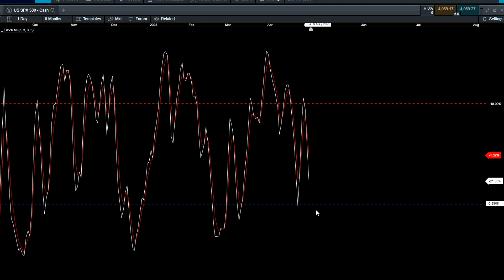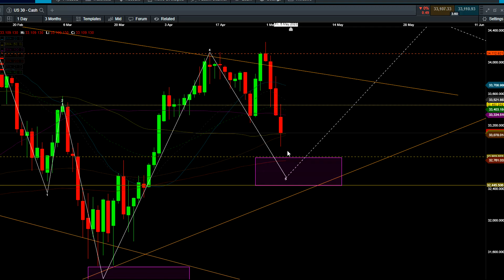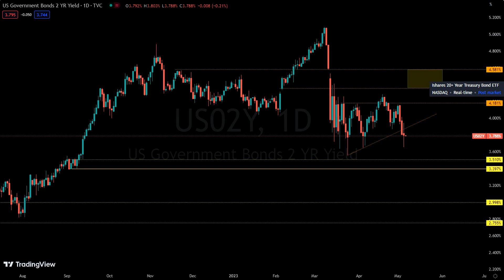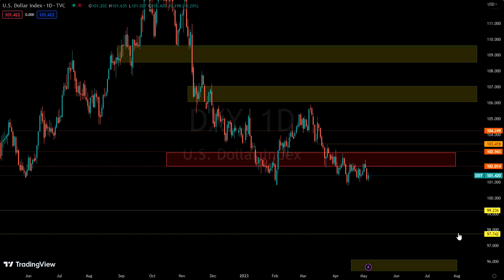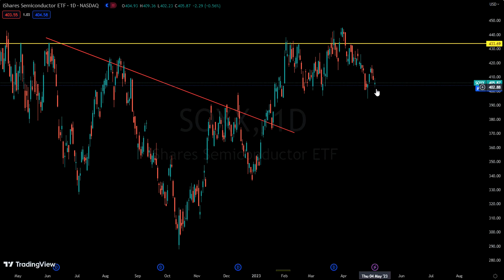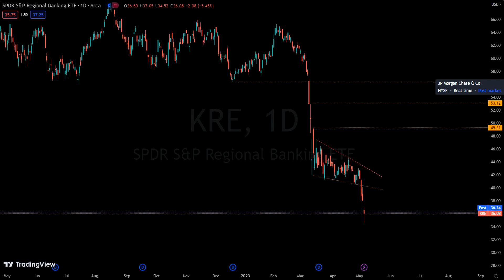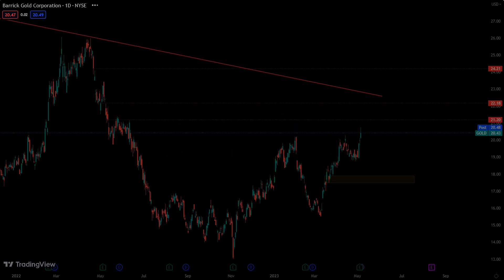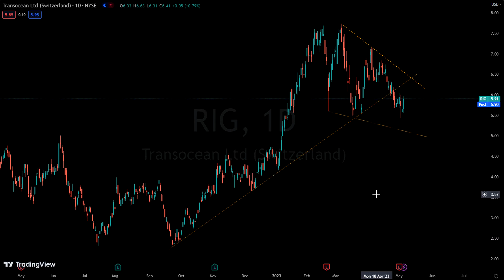Stock Market daily analysis sp500 us30 nasdaq | Apr 21, 2023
Stock Market daily analysis sp500 (spx), djia us30 nasdaq aapl msft amzn tsla daily analysis Apr 21, 2023

In this video, I am talking about different time frames for the S&P500, Nasdaq, and Dow Jones industrial average chart and making daily and Intraday analyses. Lots of good materials have been covered.
Contents in this video:
00:00 - Introduction
00:10 - S&P 500 spx daily price action analysis
03:00 - Nasdaq ndx daily price action analysis
05:04 - Dow Jones Industrial Average us30 daily price action analysis
06:04 - US02Y note analysis
07:40 - Bond tlt analysis
08:00 - Gold gold analysis
09:00 - Crude wti analysis
09:33 - vix analysis
10:00 - dxy analysis
10:45 - faang analysis
13:18 - semiconductor analysis
15:38 - financials analysis
17:40 - goldminers analysis
19:38 - energy stocks analysis